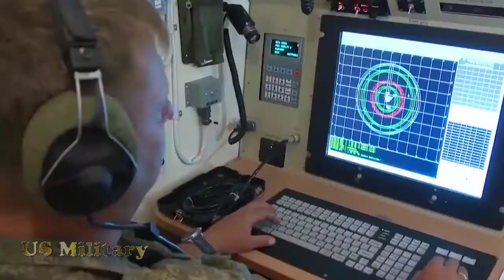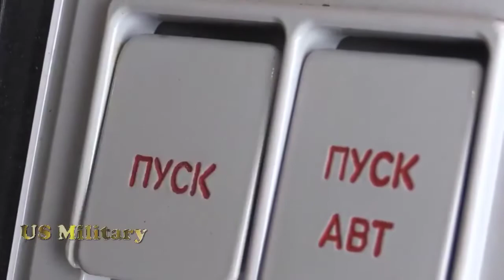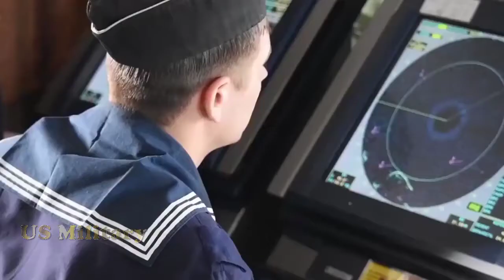President Putin said We are always ready for any unexpected situation